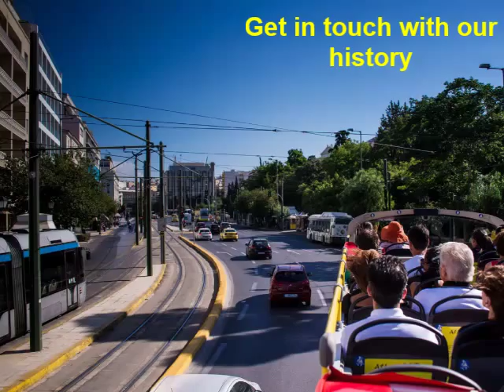Athens Open Tour